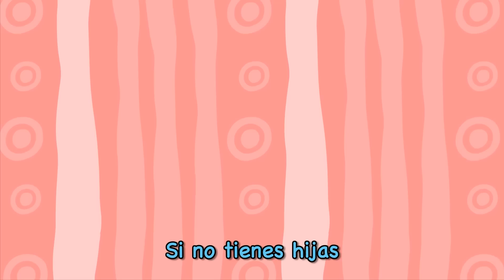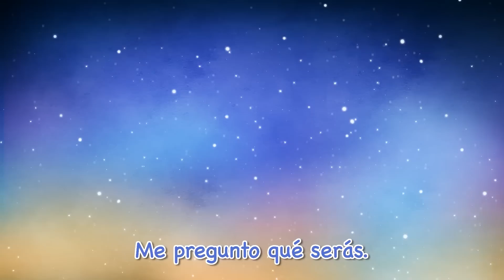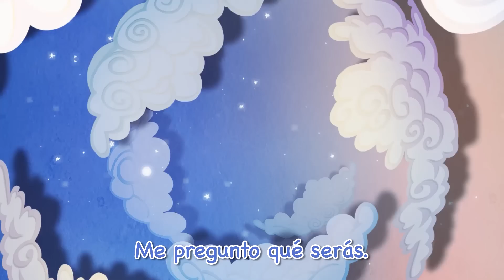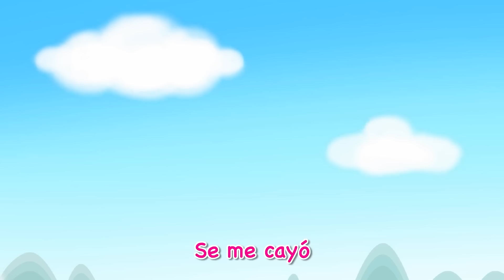La Superhéroe Familia Dedo y más | Pororo en español | Canciones Infantiles y de Cuna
¡Las rimas infantiles de Pororo están regresando en la nueva versión!
¡Con Full 3D Pororo y amigos, aprendamos números y colores cantando una canción

[Letra]

Superhéroe Pororo ¿Dónde es que estás?
Superhéroe Pororo, a la carga ¿Estás bien?
¿Superhéroe Crong ¿Dónde es que estás?
Superhéroe Crong se transforma ¿Estás bien?
Superhéroe Loopy ¿Dónde es que estás?
Superhéroe Loopy va corriendo ¿Estás bien?
Superhéroe Petty ¿Dónde es que estás?
Superhéroe Petty al rescate ¿Estás bien?
Superhéroe Poby ¿Dónde es que estás?
Superhéroe Poby al ataque ¿Estás bien?

Volaré como un cohete y te salvaré

Como trueno voy corriendo y te salvaré

La majestuosa Loopy te salvará

Excelente transformación, yo te salvaré

El muy fuerte Poby te salvará